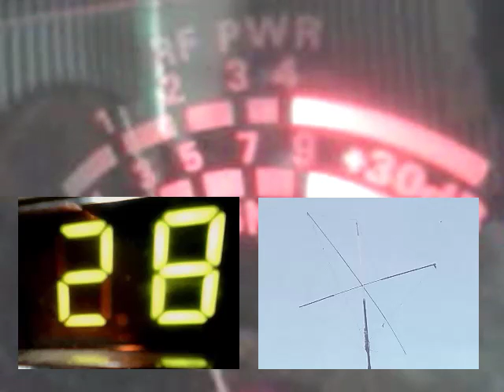Audioman288 & 248 404